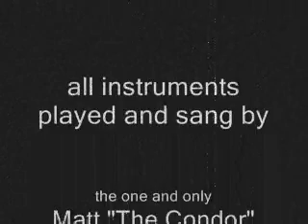Existential Crisis - by Mopagan Matt Shively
This is a crudely made video to accompany a song I wrote and recorded all the instruments - dig the fainting goats...